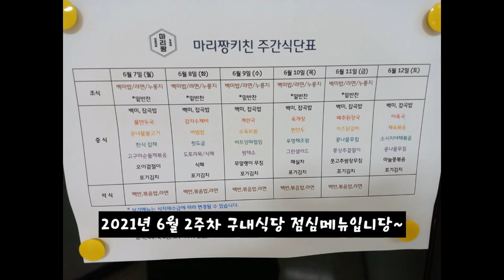2021년 6월 2주차 구내식당 점심메뉴입니당